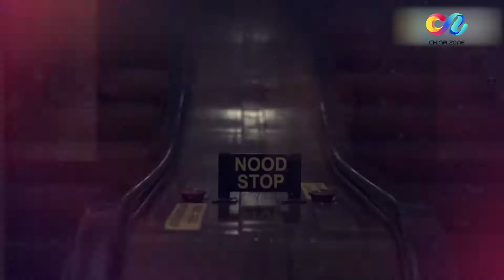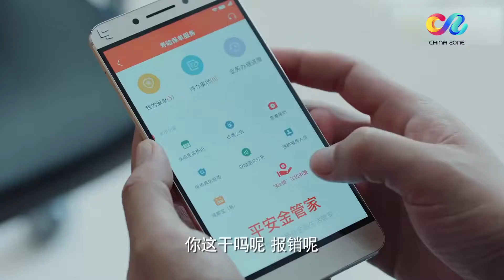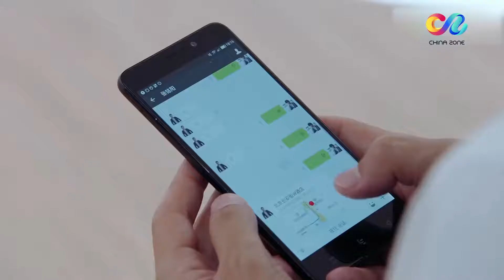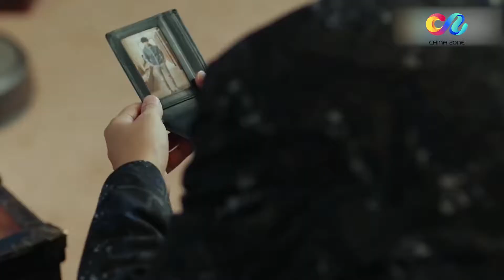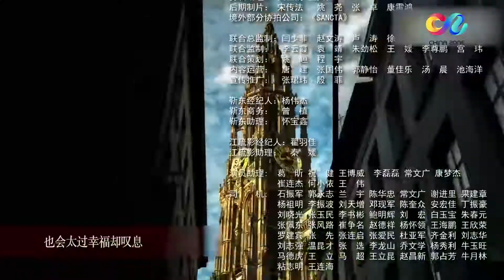ENG SUB 【三十而已】爱情三十六问 靳东&江疏影教你摆脱恋爱脑 《恋爱先生Mr. Right》 第13集（靳东、江疏影、辛芷蕾）【欢迎订阅 China Zone 梦想剧场】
【剧情简介】该剧讲述了程皓（靳东）、张铭阳（李乃文）、邹北业（田雨）三个遇到不同情感问题的男人，经过一番努力后，最终他们都找到了合适自己的另一半，同时也收获成长的故事